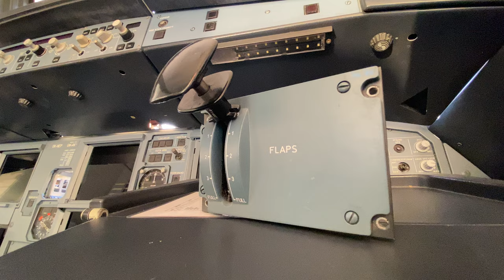How the Airbus Flaps Detents work